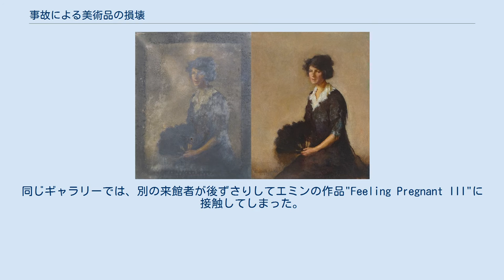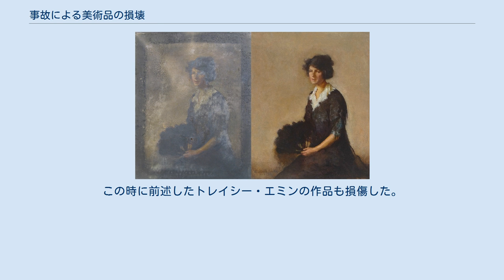事故による美術品の損壊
火災の被害に遭った絵画の復元前後 事故による美術品の損壊（じこによるびじゅつひんのそんかい）は、様々な事故によって芸術作品が損害を受けたり、破壊されたりすることである。
目立った損壊事故の多くは、公開展示や輸送の間に発生する。
 ドイツのルネサンス期を代表する画家、マティアス・グリューネヴァルトによって描かれた数多くの作品は三十年戦争でスウェーデン人により奪われたが、それらの戦利品を運んでいた船がバルト海で帝国軍に撃沈させられ失われた。
 1998年9月2日、カナダ・ノバスコシア州のハリファックス付近でスイス航空111便墜落事故が発生し、229人が死亡した。
パブロ・ピカソの1963年の作品「絵描き」はこの便の貨物の一部であり、この事故で失われた。
 2006年10月、有力経営者のスティーブ・ウィンが、1932年にピカソが描いた作品「夢」の売却を認めた。
この作品はウィンの芸術コレクションの要であり、ウィンが経営するラスベガスのカジノで展示されていた。
予定売却価格の1億3900万ドルは、絵画の販売において当時の最高額であった。
ところが価格取引の翌日、絵画をリポーターに見せていたところ、ウィンが誤って絵に肘をついてしまい、目立つ穴を開けてしまった 。
9万ドルをかけて修理したが、絵画の見積もり価格は8500万ドルになった。
これに対しウィンがロイズ・オブ・ロンドン保険組合を通して価格の差に抗議し、2007年3月に示談が成立した。
2013年3月、ウィンは修復後の絵画を元の購入者、スティーヴン・A・コーエンに1億5500万ドルで売却した。
なお絵画の価値は、物価上昇を加味した事故前の価格（2013年時点で1億6000万ドル）と比べて約500万ドル下落した。
 2006年、ケンブリッジのフィッツウィリアム美術館を訪れていた男性が、緩んだ靴ひもを踏んで転倒し、中国の清王朝（17世紀）の花瓶3点を割ってしまった。
男性にけがはなく、弁償もせずに済んだが、この美術館を出入禁止になった。
その花瓶は特に価値のある展示品の一つであり、美術館がなんとか修復した。
保護ケースに入れられた上で再び展示されている。
 2010年1月22日、ニューヨークのメトロポリタン美術館を訪れていた女性が誤って転倒し、1904年にパブロ・ピカソが描いた作品「役者」に倒れ掛かった。
これにより196cm×115cmの絵画の右下が、約15センチメートルにわたって裂けてしまった。
この絵画はピカソの主要な作品の一つとされており、価格は1億3千万ドルといわれている。
損害は3か月の作業を経て、2010年4月に修復された。
修復作業では6週間にわたり絵画を平らに寝かせて、まず落下によってかかった力を相殺するために、小さな絹製サンドバッグの重りが載せられた。
その後、キャンバスの裏に二軸延伸ポリエステルを当てて、表面を慎重に修正した。
二軸延伸ポリエステルが選ばれた理由は透明度の高さにあった。
キャンバスの裏には第二の絵が存在するため、それが隠れないよう考慮したのである。
事故後、絵画にはアクリル樹脂で覆いがされている。
 現代美術家のトレイシー・エミンの作品は、複数が不慮の事故で損害を受けている。
「自画像：入浴」(有刺鉄線に絡まったネオン灯)は、スコットランド国立近代美術館での展示中、鑑賞者の服がワイヤーに引っかかり、約2000ドル相当の損害を受けた。
同じギャラリーでは、別の来館者が後ずさりしてエミンの作品"Feeling Pregnant III"に接触してしまった。
「私の叔父コリン」はスコットランド国立美術館のスタッフが誤って破損してしまったが、後に修理された。
2004年5月には倉庫で火災が発生し、刺繍したテントの作品「私が今までに一緒に寝たすべての人 1963–95」を含む複数の作品が損害を受けた。
 2015年、12歳の男の子が台北市の華山1914文創園区で開かれた展覧会を訪れ、つまずいた拍子にパオロ・ポルポラの作品「花」に穴を開けてしまった。
絵画の価格は150万ドル(95万ポンド)だった。
男の子とその保護者はいずれも罪に問われたり修復費用を請求されることはなく、保険によってカバーされた。
 2000年、ロンドンにあるサザビーズのオークションハウスで働く荷物の運搬人が、粉砕機を使って、約15万7千ドルの価値があるルシアン・フロイドの絵画が入っていた箱を粉砕してしまった。
運搬人は箱が空だと誤認しており、不注意による結果であることが明らかになった。
 2004年、テー...